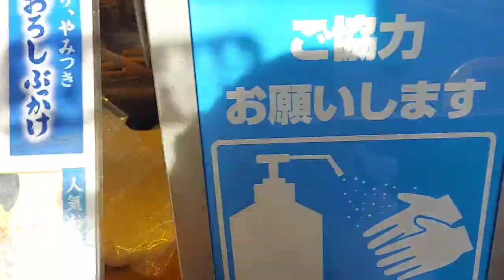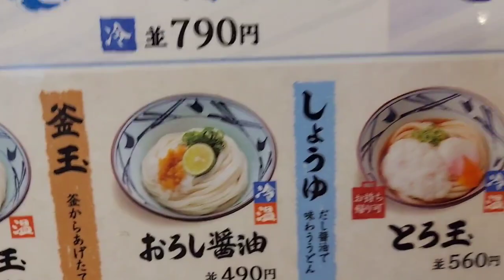At Marugamenseimen 、Japan. 丸亀製麺ジャパン。